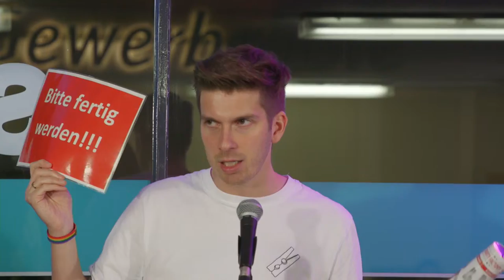Der ultimative Comedy Contest - Finale NightWash Talent Award 2021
Letzte Runde im Comedy-Contest des Jahres!
Herzlich Willkommen zurück zum großen Finale. Welche*r Newcomer*in nimmt die Comedy-Krone mit nach Hause? Moderator Simon Stäblein und Sidekick Sven Bensmann präsentieren euch die Finalist*innen: Tobias Born, Anton Knaus, Wildcard-Gewinner Marius Rohmann, Sebo Sam, Wildcard-Gewinnerin Saschka Schwarz, Lisandra Bardél, Marvin Hoffmann und Benedikt Mitmanngruber! Natürlich könnt ihr später in der Show auch online für eure*n Favorit*in abstimmen - Ihr entscheidet!

Schon gewusst? NightWash hat jetzt tollen Merch! Schaut mal vorbei und shoppt euch euer Lieblings-NightWash-Teil

Ihr wollt auch mal bei NightWash live dabei sein? Hier findet ihr aktuelle Termine und Tickets